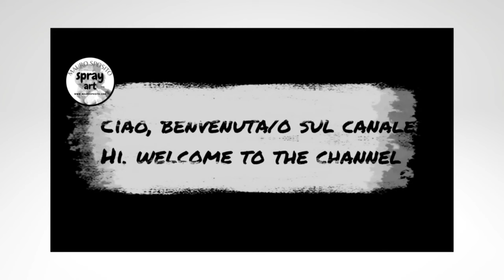Ep. 3 CORSO Spray Paint Art, utilizziamo solo il BIANCO il BLU ed il NERO per questo dipinto.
Ciao a tutti, oggi analizziamo e commentiamo questo lavoro monocromatico cosi vediamo come é stato realizzato con il solo uso del bianco blu e nero.
Buona visione !

LINK: TUTORIAL IN ITALIANO

LINK: WORKSHOP

 • Workshops by Maur...

FARO

 • The Lighthouse - ...

TRAMONTO SULLA MONTAGNA

 • The Mountain Suns...

INFINITO

 • BLU INFINITO_plan...

MEDITAZIONE

 • Meditation

CITTÀ COSMICA

 • COSMIC CITY VALLE...

 • How create a pain...

 • Street spray pain...